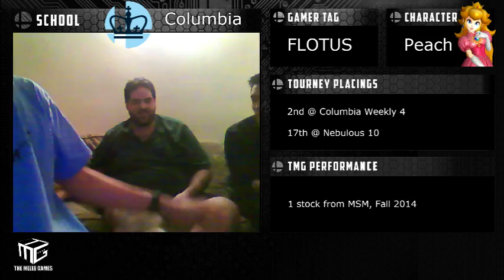TMG2: Round 2 - Columbia vs Manhattan College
The Melee Games: Second Semester- Round 1 Columbia vs MSM